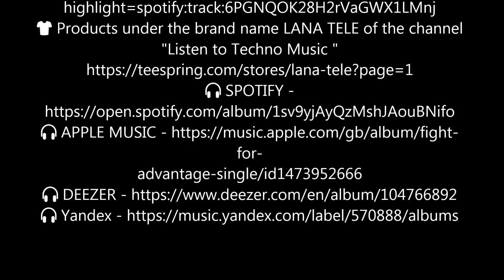8 Last Minute Latex Catsuit Gifts for [Holiday]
highlight=spotify:track:6PGNQOK28H2rVaGWX1LMnj
👕 Products under the brand name LANA TELE of the channel
"Listen to Techno Music "